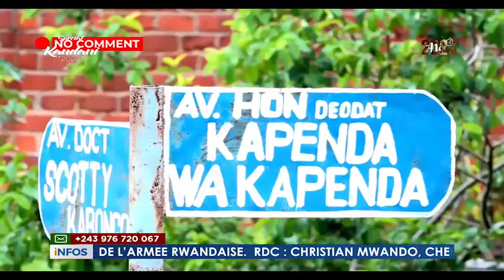🔴SPECIAL KA NDANI PARLE SUR LES EROSIONS CAUSEES PAR LA PLUIE DANS LA VILLE DE KZI LE 29/12/22